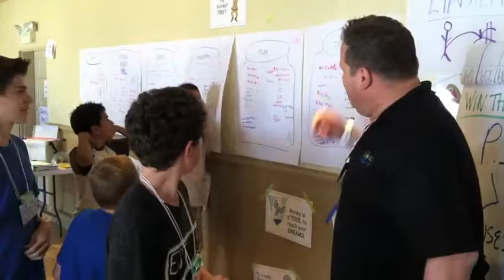Money Game Financial Education Game Curriculum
The Money Game is both a stand-alone financial education game and the foundation of Camp Millionaire.

There's no better way to teach financial education than using a money game.

Kids learn about money because they do money...and have a great time at the same time.